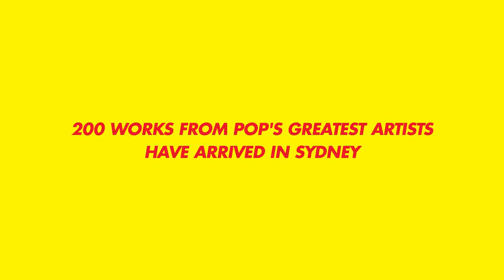Art Gallery of NSW - Pop to Popism Plastic Bertrand Ca Plane Pour Moi 60 seconds